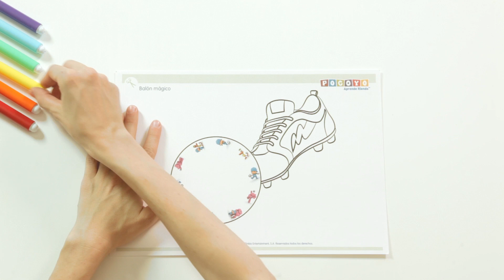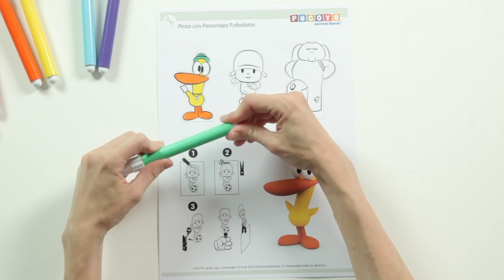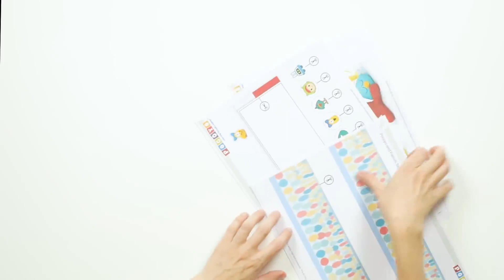📝 4 FOOTBALL PAPER CRAFTS for kids [ 12 minutes ] | POCOYO 5 minutes DIY life HACKS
✔️ Enjoy the new educational crafts & easy hacks videos of Pocoyo and Nina in English.

👀 Watch your favorite craft by clicking a title below:
00:00:10 Magic soccer ball
00:03:52 Football clips
00:05:11 Football garland
00:08:39 Table football